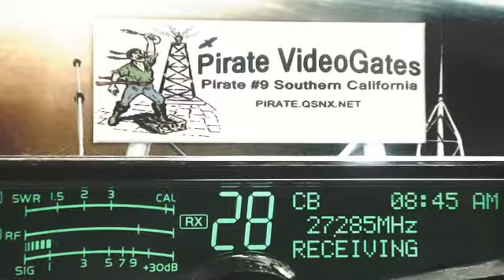121 GA, 321 OH, SuperSport 143 TN, RFMan xx